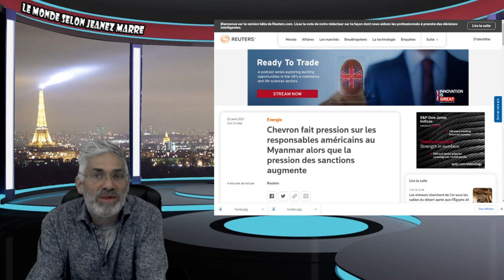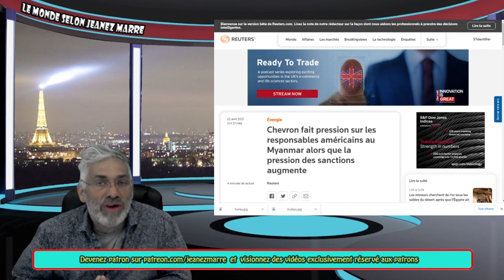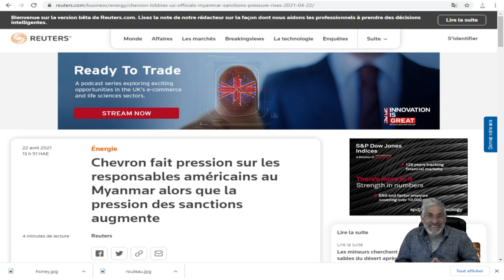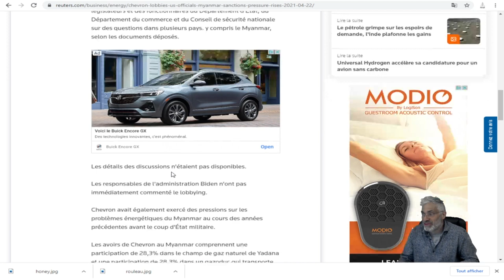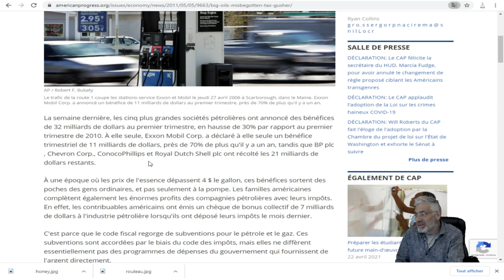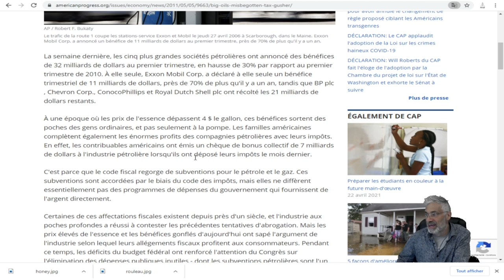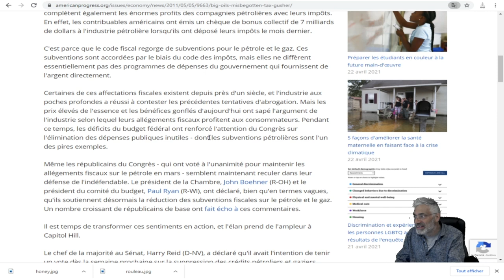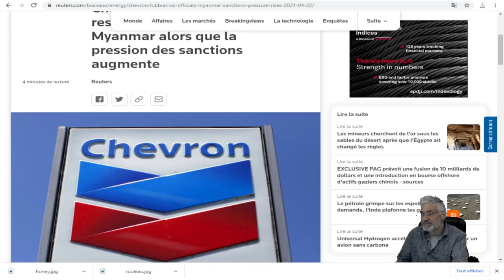L'IMMORALITÉ DE L'INDUSTRIE PÉTROLIÈRE EXPOSÉ AU MYANMAR, ALORS QUE LA PRESSION AUGMENTE.